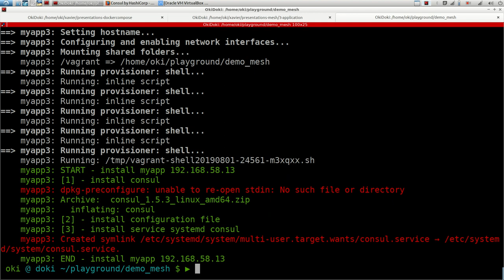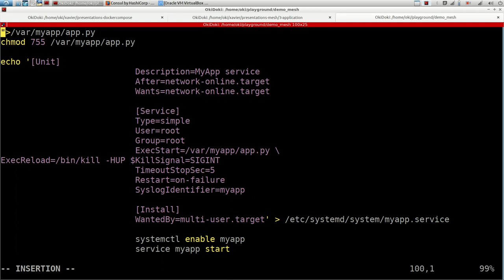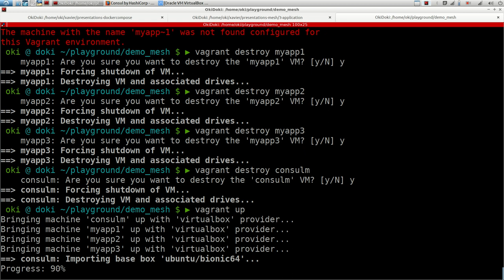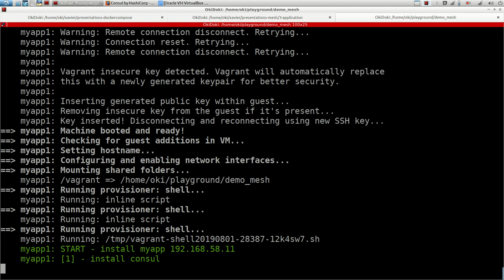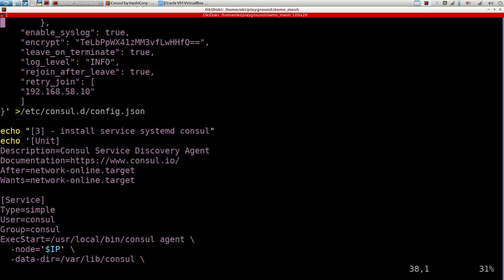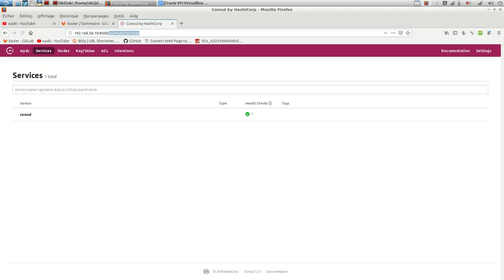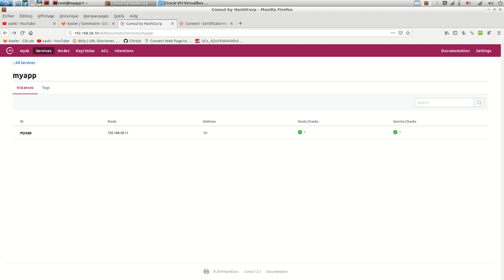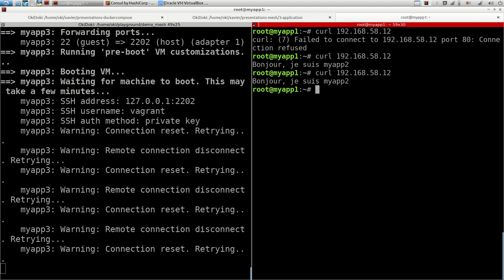MESH - 3. Installation d'un service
Pour tester notre mesh, nous allons avoir besoin d'un applicatif. Je vous propose de découvrir comment ajouter un script python ultra simple.

Voyons également comment l'ajouter à consul. tout cela automatiser avec Vagrant.

A bientôt !!